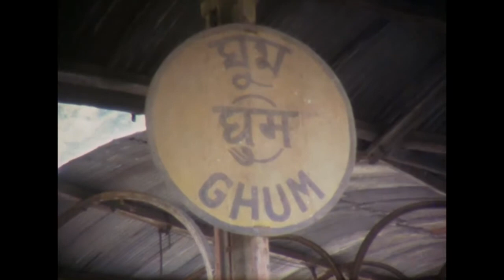Mere Sapno Ki Rani - DHR (1979)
Up and close with Himalayan Queen
'Siliguri is palpably a place of meeting ... The discovery that here the metre gauge system ends and the two-foot gauge of the Darjeeling-Himalayan railway begins, confirms what all these things hint at ... One steps into a railway carriage which might easily be mistaken for a toy, and the whimsical idea seizes hold of one that one has accidentally stumbled into Lilliput. With a noisy fuss out of all proportion to its size the engine gives a jerk – and starts ... No special mechanical device such as a rack is employed – unless, indeed, one can so describe the squat and stolid hill-man who sits perched over the forward buffers of the engine and scatters sand on the rails when the wheels of the engine lose their grip of the metals and race, with the noise of a giant spring running down when the control has been removed. Sometimes we cross our own track after completing the circuit of a cone, at others we zigzag backwards and forwards; but always we climb at a steady gradient – so steady that if one embarks in a trolley at Ghum, the highest point on the line, the initial push supplies all the energy necessary to carry one to the bottom.' -- The Earl of Ronaldshay (in early 1920s)